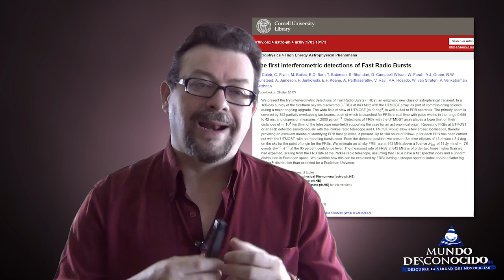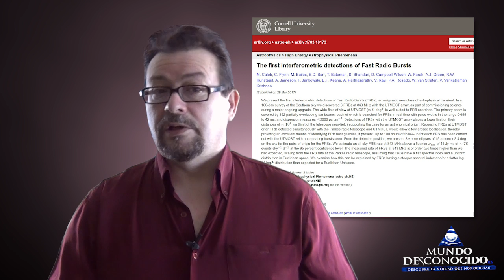Señales de Otros Mundos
Recientemente, se han detectado múltiples señales de diversas partes del universo, estas señales han sido descubiertas por un nutrido grupo de astrónomos en dos radiotelescopios australianos, uno de esos astrónomos, comenta que pueden pertenecer a una civilización extraterrestre que hasta ahora desconocíamos.

En el siguiente video, hablamos de estas señales y su extraño comportamiento.